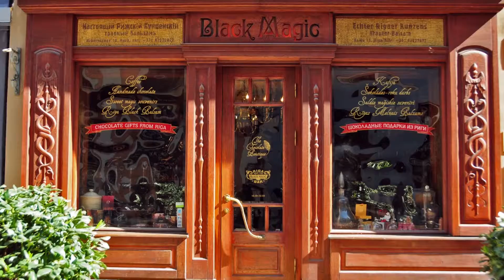Video RIGA HIGH